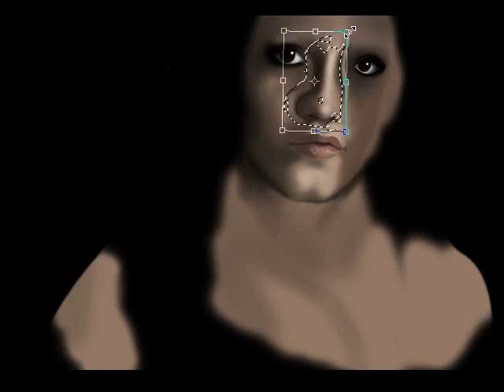Missing by Flyleaf ~ Lacey Mosley Speed Painting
I love Flyleaf and Lacey Mosley is so beautiful. I was searching for a song to use for this video and I fell in love with Missing once I heard it and just had to add it here!